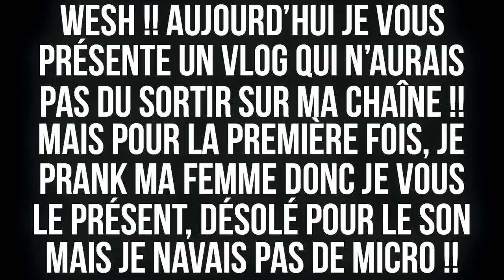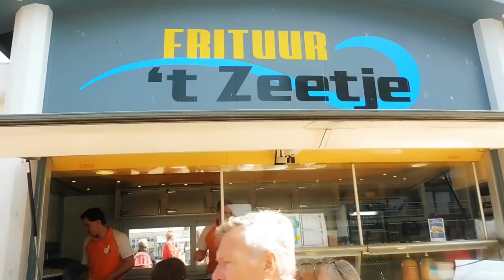PETITE JOURNÉE A LA MER D'OSTENDE! JE PRANK MA FEMME!!! VLOG_02!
Vidéo CoD IW Zombie:
Clés Illimité:

Top Don!!!
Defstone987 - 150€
Tibo's - 100€
Dropdead_boy - 100€
Donovan - 50€
Fraz Game - 45€
Olivier - 30€
187 COD CreV al-pha-187 - 30€
Joohny34 - 25€
SkYzZo - 20€
Akim - 20€
Stephane - 20€
Zaro Clan - 20€
K07C - 15€
Dryz Glitcher - 10€
Cédric - 10€

SoisCool
DropDead_Boy
TrashDead
VirTuOzZ

Musique Outro!